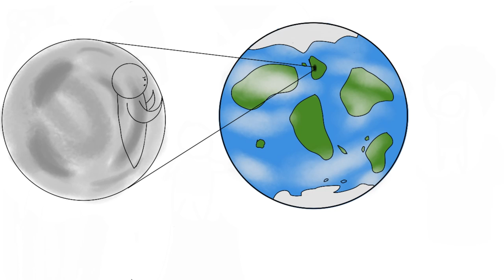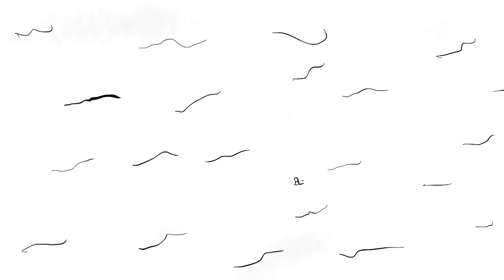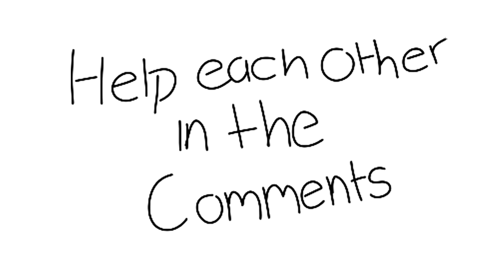16 Analogies for Depression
Depression can be hard to describe and even harder whenever your the one going through it thats why we at Psych2go asked our readers, listeners and viewers who have or are experiencing depression to share their analogies for depression. We hope that if you are living with depression and struggle to explain it to others, that this video can help you.
Please help one another out in the comments and remember that there is always someone who wants to help.

Voice over by Keilani Young